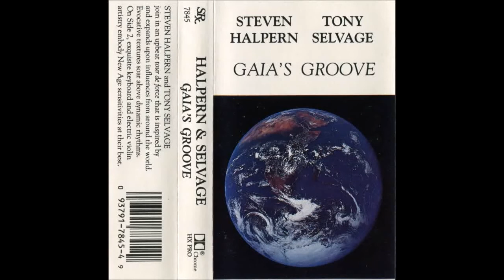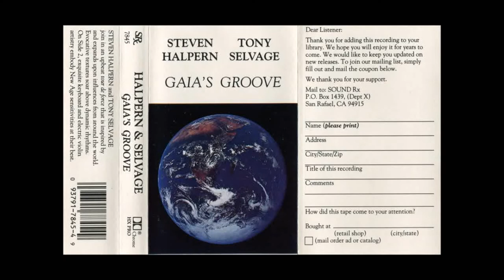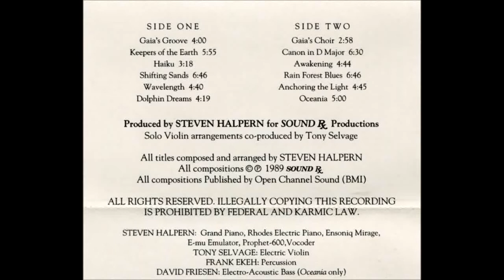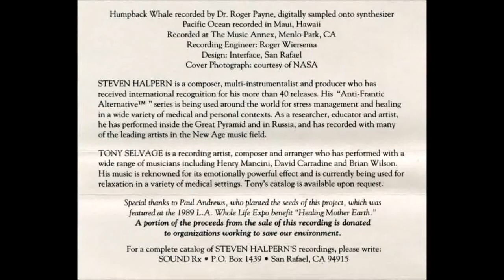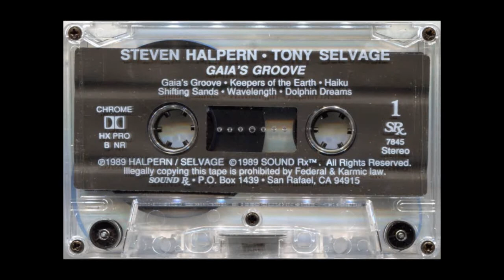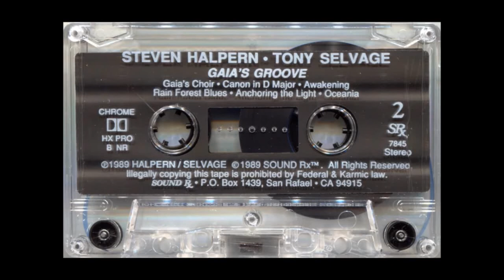Steve Halpern & Tony Selvage ‎– Gaia's Groove (1989) FULL ALBUM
Steven Halpern & Tony Selvage - Gaia's Groove

Engineer – Roger Wiersema
Percussion – Frank Ekeh
Bass – David Friesen on "Oceania"

A1 Gaia's Groove 4:00
A2 Keepers Of The Earth 5:55
A3 Haiku 3:18
A4 Shifting Sands 6:46
A5 Wavelength 4:40
A6 Dolphin Dreams 4:19
B1 Gaia's Choir 2:58
B2 Canon In D Major 6:30
B3 Awakening 4:44
B4 Rain Forest Blues 6:46
B5 Anchoring The Light 4:45
B6 Oceania 5:00